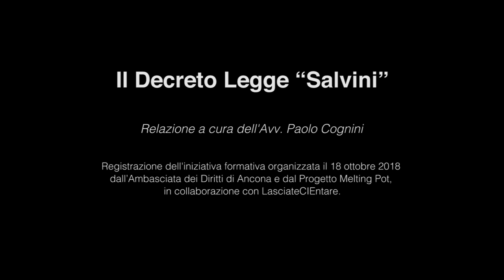Seconda parte - Decreto Salvini: relazione dell’Avv. Paolo Cognini